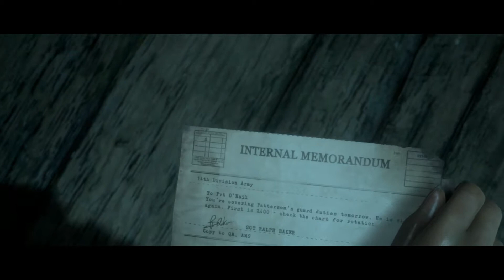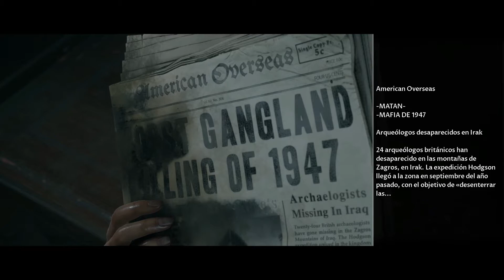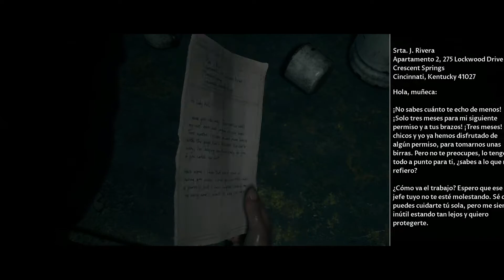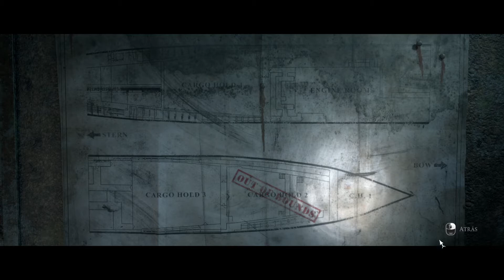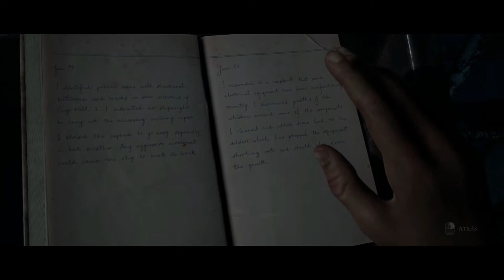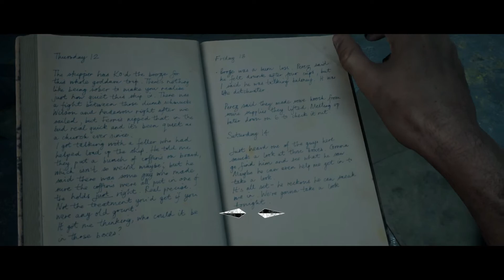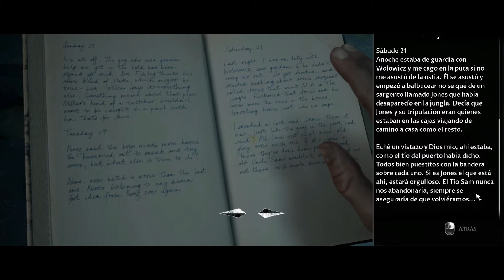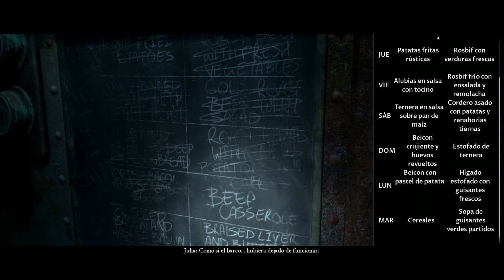#04 DENTRO DEL SS OURANG MEDAN - MAN OF MEDAN GAMEPLAY ESPAÑOL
Después de que los "pescadores" secuestraran el barco de Fliss, llegamos al SS Ourang Medan y nos adentramos en su interior.

The Dark Pictures Anthology es una serie de juegos de terror cinematográfico, basados en decisiones, que pueden jugarse de forma individual o en línea. En Man of Medan, cinco amigos se embarcan en una excursión de buceo que se tornará siniestra.